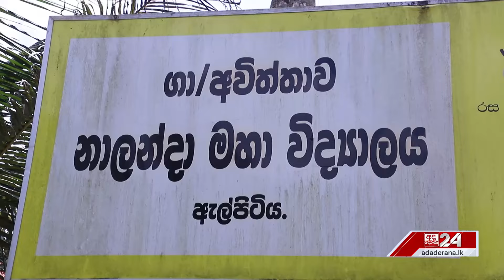අවිත්තාව නාලන්දා මහා විද්‍යාලයේ පැවති දෙරණ මාධ්‍ය වැඩමුළුව